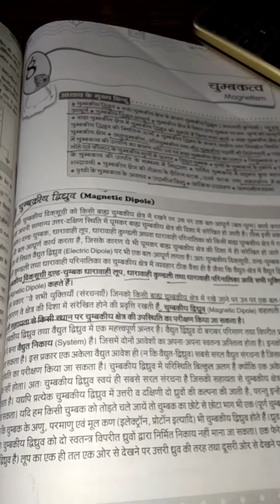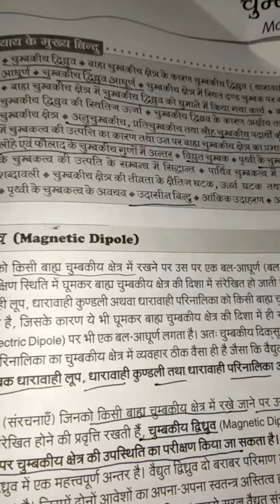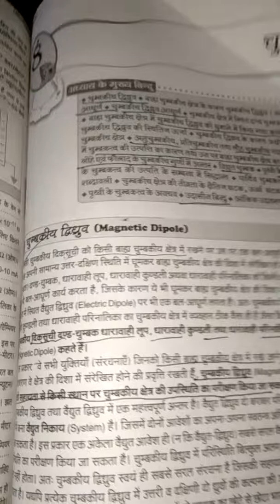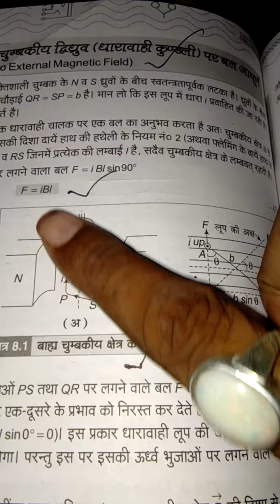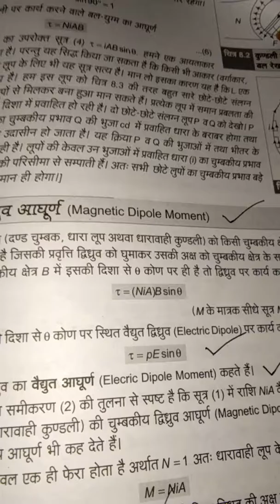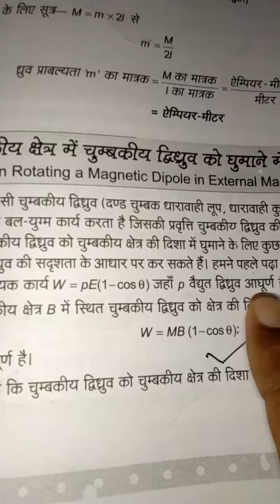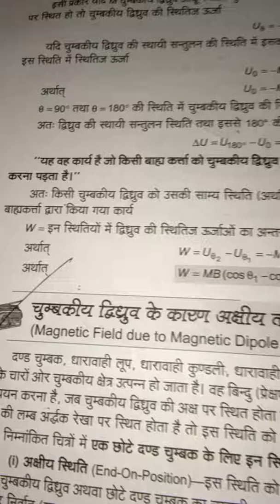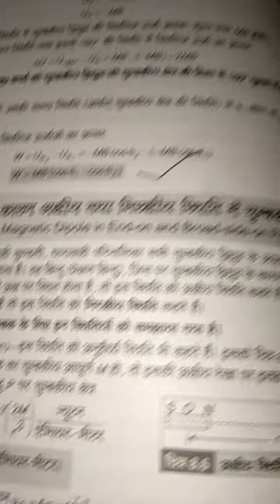Electronic 2.32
Magnet or Chumbak,  paper 2